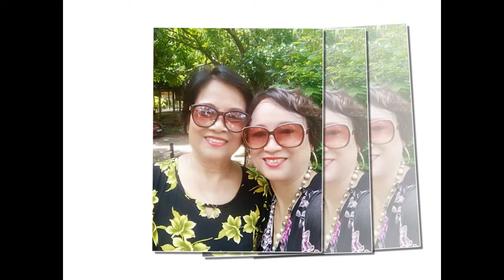Đến sau một người - Sáo trúc